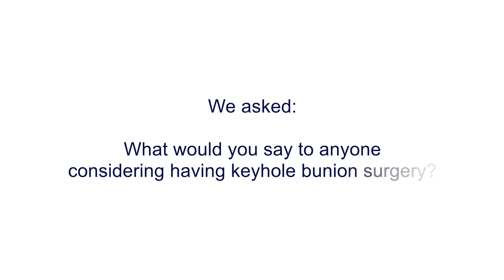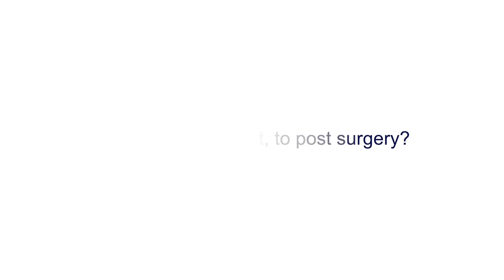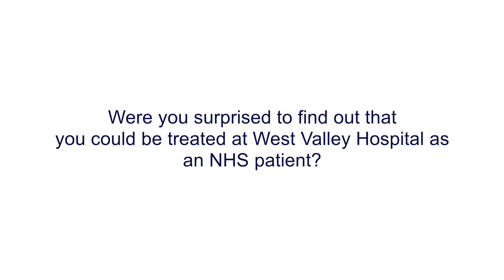Minimally Invasive Bunion Surgery - A patient story | West Valley Hospital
Minimally Invasive Bunion Surgery (MIS), also known as Keyhole Bunion Surgery is a commonly performed procedure at West Valley Hospital. Unlike open surgery, this technique uses five tiny incisions, rather than one large cut. As a result, there is less tissue damage, which in turn leads to less pain and less scarring. The procedure is done in day surgery so you can walk out of the hospital the same day.

Our Consultant Foot and Ankle Surgeon, Mr. Kumar Kunasingam is fellowship trained and an expert in the field. He notes that ‘whilst it is important to note that people recover at different rates, Vicky is a wonderful example of rapid recovery following minimally invasive bunion surgery. Typically, the bandage comes off after two weeks and you will be back in comfortable shoes. At four weeks, you can still expect some swelling, but it is minimal. Depending on your type of job, some people go back to work a few days after surgery. As Vicky demonstrates, you can even workout a few days following surgery. MIS surgery really is cutting edge; it ensures that patients have the best possible quality of life as soon as possible.’

To find out more about minimally invasive bunion surgery recovery tips, read this short blog post:

To find out more about our Consultant Orthopaedic Surgeon, Mr. Kunasingam, check out his profile:

You can contact West Valley Hospital on 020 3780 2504